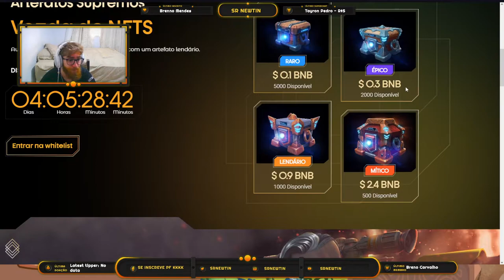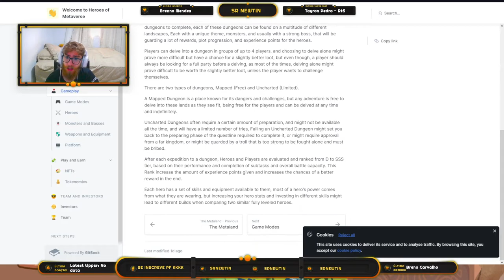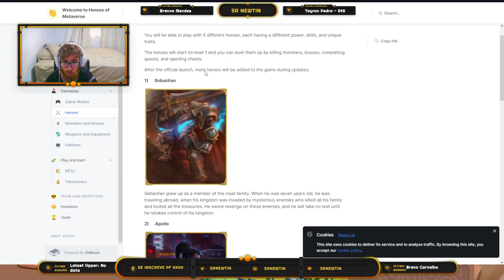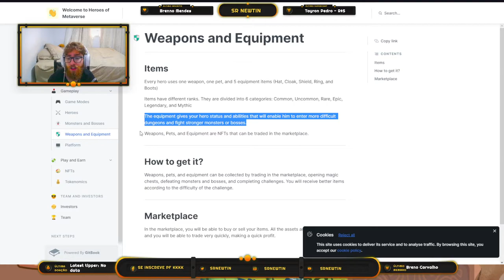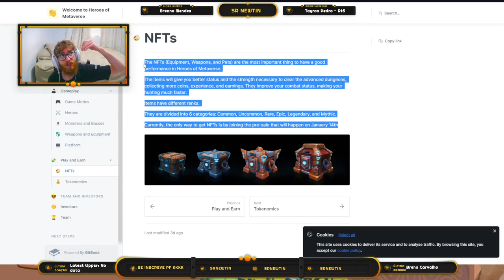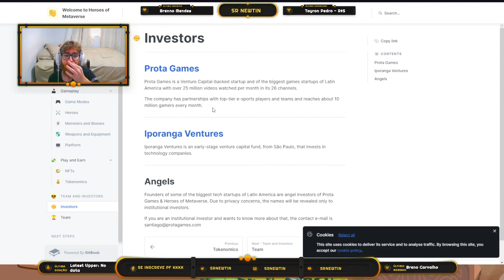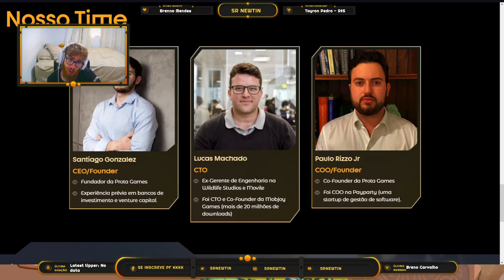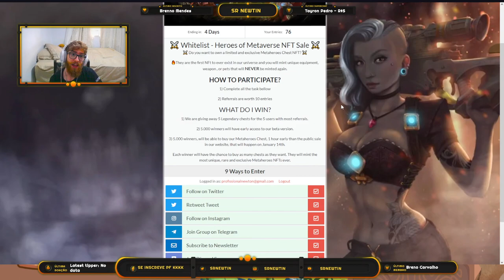Jogo NFT com PLAY TO EARN NOVINHO, WHITELIST aberta e MUITO POTENCIAL! Heroes of Metaverse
Procurando por um projeto de jogo NFT e play to earn novinho, pra entrar na whitelist e tentar multiplicar o capital antes de todos? Heroes of Metaverse é um projeto com potencial de retorno bem interessante, já que a economia vai girar em torno da venda de NFTs, não perca a chance de entrar antes de todos!

0xc34768e7E46b2bd0F0c9677E0d9Ef9d2BfAB8C45

🐾 Também da ronin:
ronin:e848b2395b484c0b034b3a7d5825cf537f33bce8